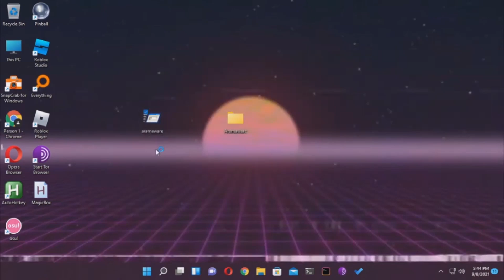my new intro for November 2021